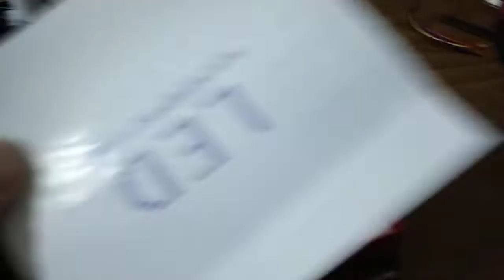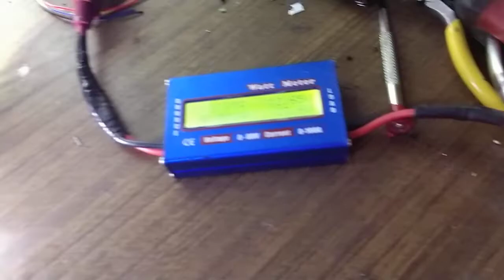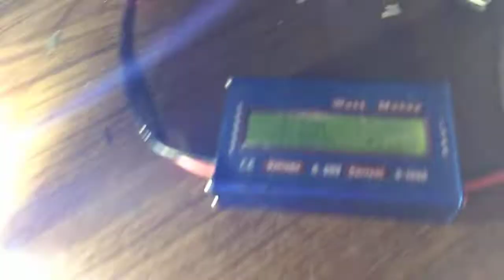led H4 xhp70 cree sorotan atas bawah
workshop juragan lampu. jl jelambar selatan 17 blok m5 grogol. jktbrt. wa 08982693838

LED H8 H11 H16 headlamp foglamp projector warm white warna putih kuning tembus ujan via @bukalapak

lampu depan led H4 upgrade buat xpander real 76watt low dan high beam 4300lux via @bukalapak